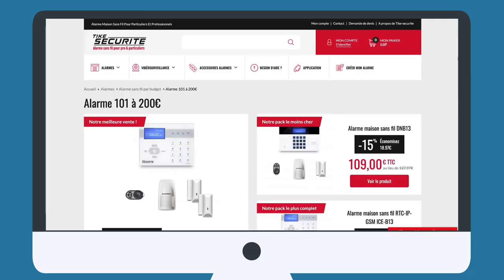Evolution vidéo - ALARME SANS FIL POUR LES PROFESSIONNELS ET PARTICULIERS - TIKE SECURITE